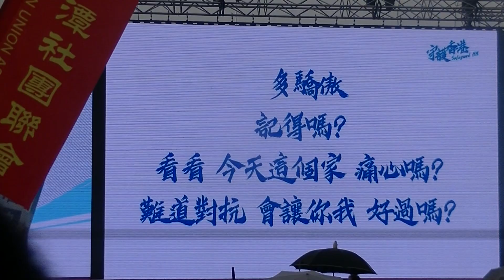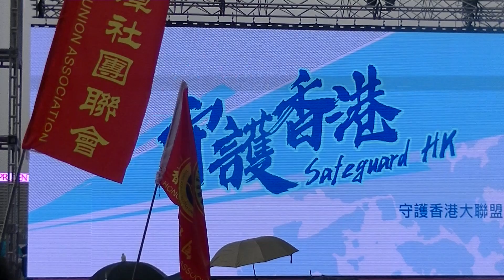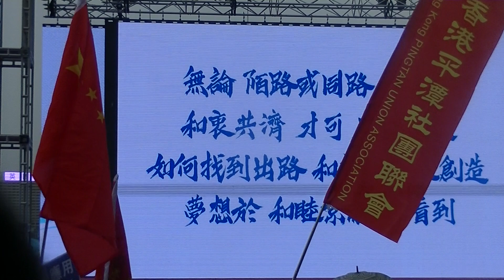守護香港集會 part 2